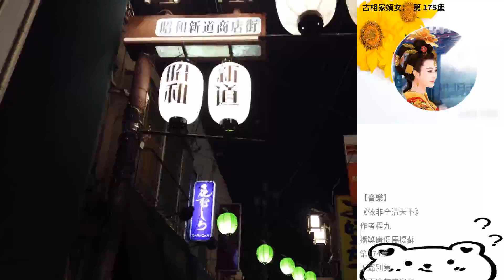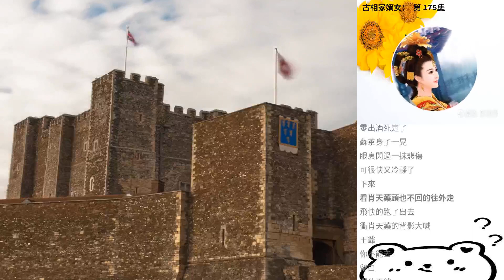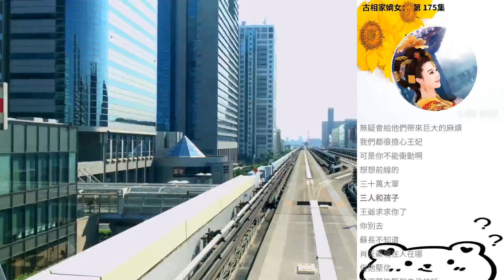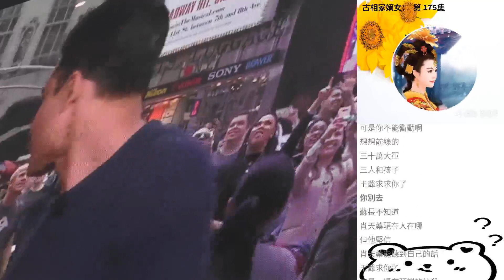古相家嫡女： 第 175集